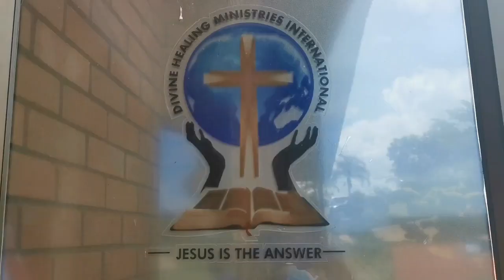Bishop Nash Easter